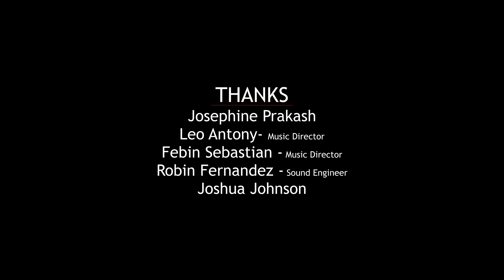Angela Anto|Mobathi Anthi|Shalini Micheal |Phipin Paul |ಜೀವ ನೀಡಿದ ದೇವರು Kannada Christian Devotional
Lyrics  :  Shalini Micheal
Orchestration  :  Chris Johnson
Vocal (Introducing) :  Angela Anto
Album : Life Given Lord
             (ಜೀವ ನೀಡಿದ ದೇವರು)
Mix & Master : Sundar - Digitracks
Strings : Bibin | Josekutty | Mariadas | Danny John
Solo Violin : Josekutty
Flute : Joseph Madasseri
Studio :  CAC Ernakulam | Digitracks Thrissur
Project Design : Radio Angelos
Design : Sanu Sebastian/ASTRA

Ⓒ & Ⓟ  - Ben's Music Oven